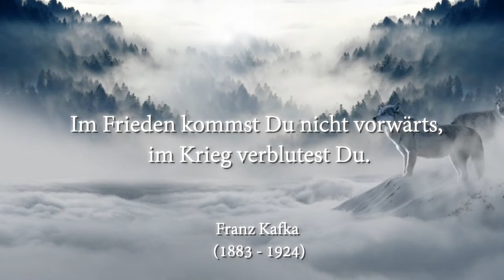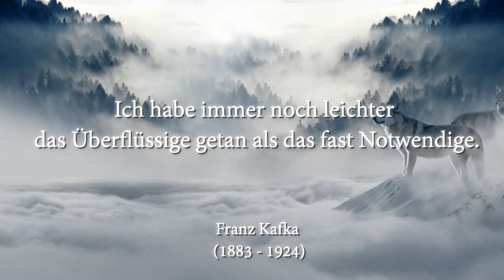Franz Kafka Zitate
Zitate von Franz Kafka